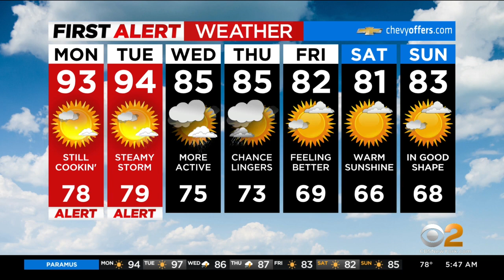First Alert Weather: Hot and stormy